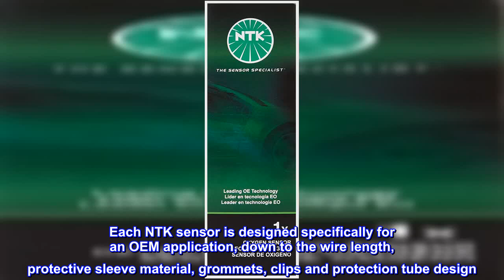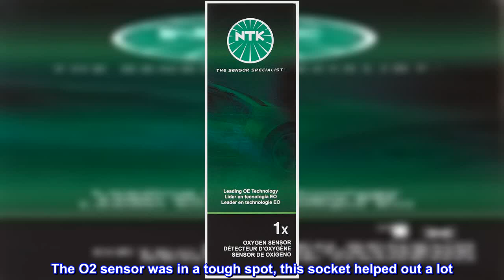Great product - NGK 23160 Oxygen Sensor , Black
Each NTK sensor is designed specifically for an OEM application, down to the wire length, protective sleeve material, grommets, clips and protection tube design. NTK is continuously developing sensor technologies to work with new advanced vehicle computer components.
Exactly what I needed for my 2006 Jeep Wranger X
My 2006 Jeep Wrangler popped a P0153 code. After a bit of research on the Jeep Wrangler forums, I found many postings saying that the Jeep was somewhat sensitive to which brand of replacement O2 sensor. The NGK brand was highly recommended. I am the original owner and the Jeep has 150K miles. So this was the first time any of the O2 sensors were replaced. I also picked up the TEKTON 47749 3/8-Inch Drive by 7/8-Inch (22 mm) Offset Oxygen Sensor Socket, Amazon product number B00GMN4D1Q. The O2 sensor was in a tough spot, this socket helped out a lot. You'll also need a 3/8 breaker bar. The Jeep wasn't my daily driver, so every day for a week, I gave the bad O2 sensor a blast of rust buster. Come Saturday morning, the bad O2 sensor effortlessly broke free and was easily removed. This new O2 sensor already had a bit of anti seize compound on the threads. All I needed to do was screw it in place and snug it down. Pulled off the positive battery cable for a minute or two to reset the engine code. Works great. Highly recommend this product.